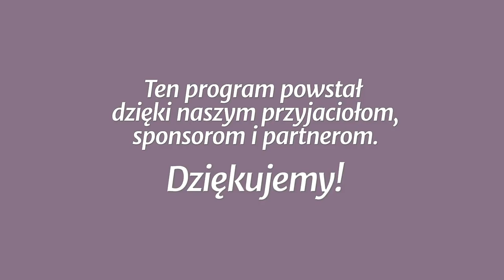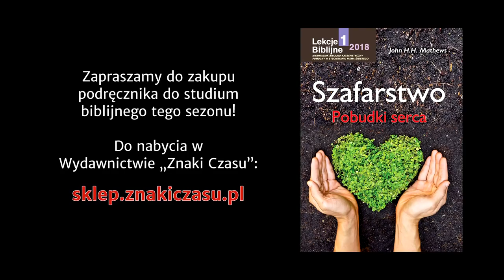Studium biblijne - 364 (11) (2018-03-17): Długi i codzienne podejmowanie decyzji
Studium biblijne lekcji Szkoły Sobotniej (sezon 28) z 17 marca 2018 r., pt. „Długi i codzienne podejmowanie decyzji”. Na podstawie kwartalnika „Lekcje Biblijne 1/2019”: John H. H. Mathews, „Szafarstwo: pobudki serca”.

STUDIUM BIEŻĄCEGO TYGODNIA: Ps 37,21; Mt 4,3-10; 6,33; Pwt 28,12; Prz 13,11; 21,5; 2 Kor 4,18.

TEKST PRZEWODNI: „Oddawajcie każdemu to, co mu się należy; komu podatek, podatek; komu cło, cło; komu bojaźń, bojaźń; komu cześć, cześć.  ; kto bowiem miłuje bliźniego, zakon wypełnił” (Rz 13,7-8).

W STUDIUM UDZIAŁ BIORĄ: Mariusz Zaborowski (prowadzący), Ewa Zaborowska, Małgorzata Rykucka, Igor Baron.